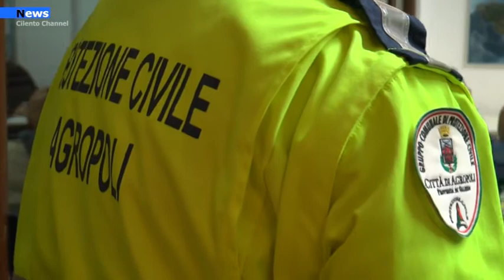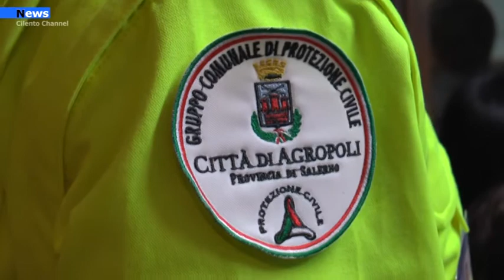Agropoli, Aperte le adesioni al primo corso per operatori di Protezione civile – Nucleo Sommozzatori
Al via a breve il primo corso per operatori di Protezione civile del Gruppo Comunale di Agropoli – Nucleo Sommozzatori. Il modello è scaricabile dall’apposita sezione “Protezione civile” presente sul sito istituzionale